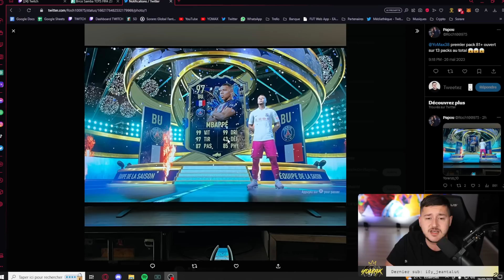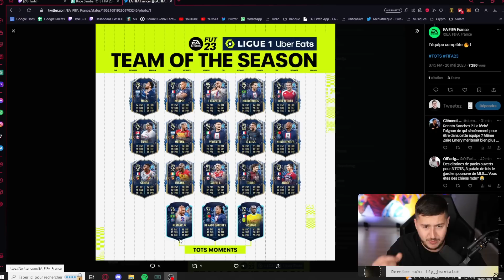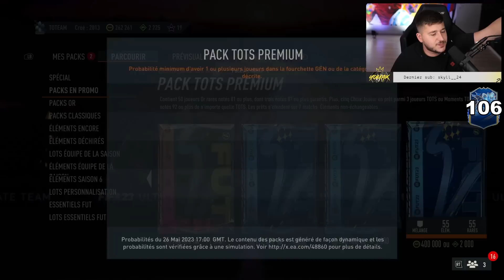Je CRAQUE TOUT, ABSOLUMENT TOUT pour la TOTS LIGUE 1 ! (et je deviens fouuu)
Neymar, Mbappe, Messi, Lacazette… il est l’heure de vous packer!!!